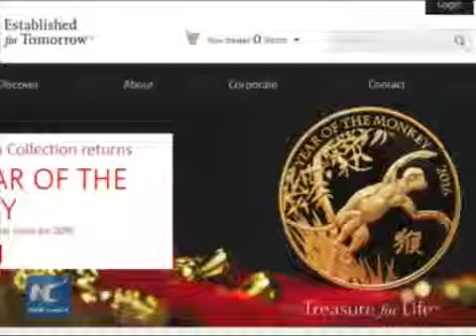Royal Mint phát hành tiền xu chào đón "Năm con khỉ"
Trung tâm đúc tiền Hoàng gia Royal Mint tại Anh đã phát hành bộ sưu tập tiền xu mạ vàng và mạ bạc mới nhất chào đón Tết âm lịch của Trung Quốc-năm con Khỉ. Có điều mới gì về đồng xu này? Hảy xem video này để khám phá nhé!